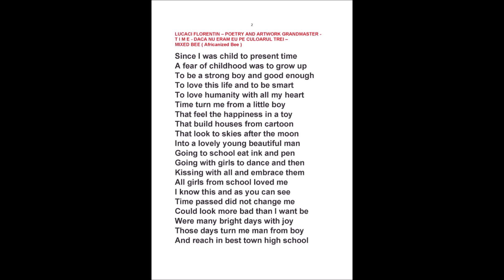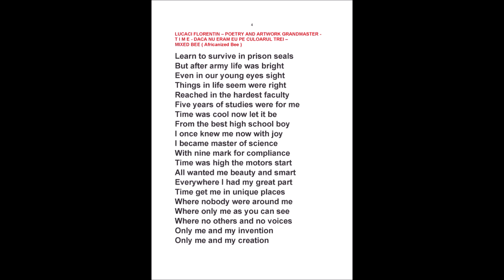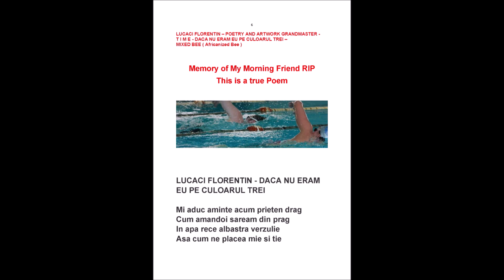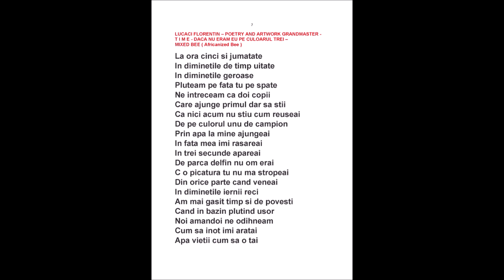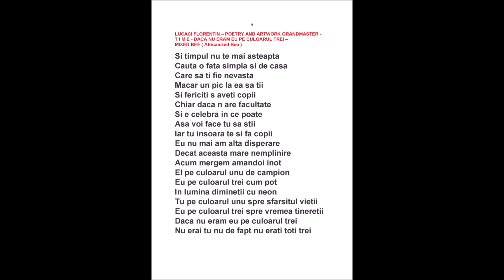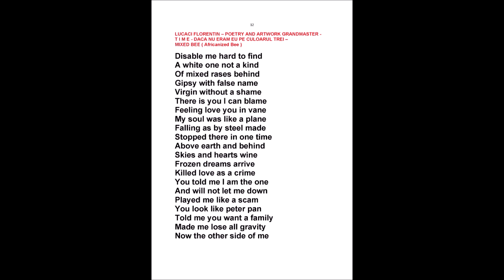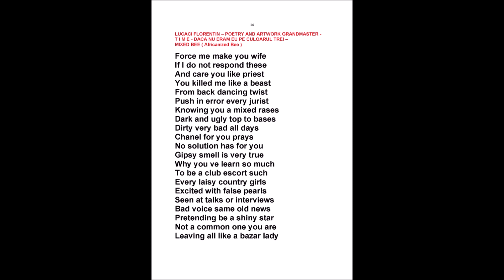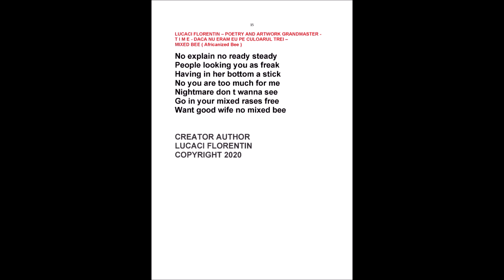LUCACI FLORENTIN - TIME - DACA NU ERAM EU PE CULOARUL 3 - MIXED BEE